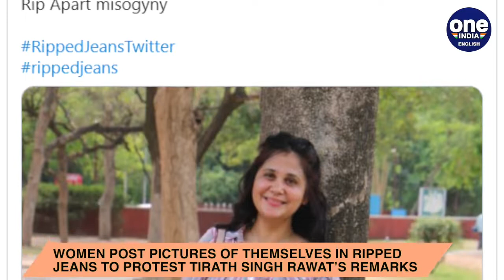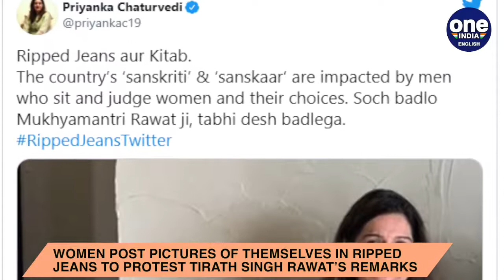Tirath Singh Rawat faces flak online over his comments on women who wear ripped jeans| Oneindia News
Newly appointed Uttarakhand Chief Minister Tirath Singh Rawat is facing severe criticism online after he said women in ripped jeans set a ‘bad example’.  As a video of remarks went viral, hundreds of women posted photos online of them wearing ripped jeans. Amitabh Bachchan’s granddaughter Navya Nanda also responded to Uttarakhand Chief Minister Tirath Singh Rawat’s remark, by posting a picture in ripped jeans. Shiv Sena Leader Priyanka Chaturvedi also posted a picture in ripped jeans on twitter slamming the Uttarakhand Chief Minister. Actress Gul Panag was took to twitter to stand in solidarity.